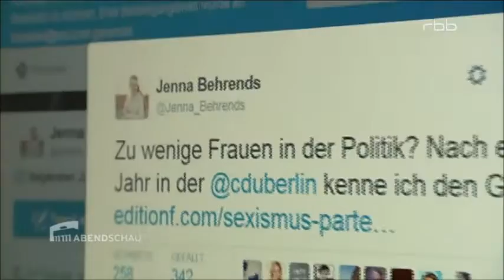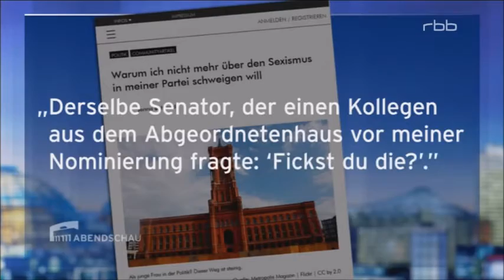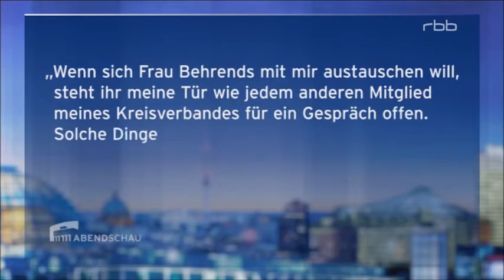Sexismus-Vorwürfe gegen Berlins Innensenator Henkel (CDU)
Sexistischer Frank Henkel (CDU)?